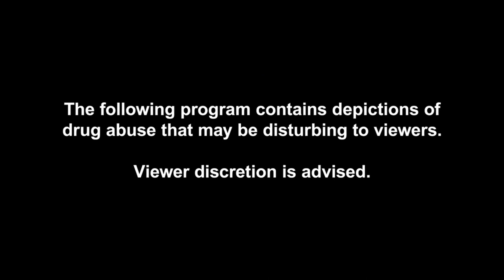Silver Lining Role-Play // !Sonny's Last Testament! Episode #58 //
🔵🔴WELCOME!🔴🔵 I'm CP, or better known as CROSSY or CROSSYPLAYS.
Here we are again, and rolling with some Five M content featuring a peculiar scene where an individual by the name of Sonny Akers, who's a 30-40 yr old that works at the Cluckin' Bell Factory has been going through some mental issues as well as prior drug addictions.
Content Made Possible By:
If you're new here, consider dropping me a like 👍, which truly goes a long way in helping the channel out.

Features:
• Custom EUP
• Custom Cars (Civ and Emergency Services)
• Civilian Jobs
• Full Court System and RP
►Requirements:
• LEO - 18+ 🚓
• FIRE/EMS - 16+ 🚑🚒
• Dispatch - 16+ ☎
• Civilian - 16 +🙎‍♀️🙎‍♂️
**some exceptions may apply
How to Apply:

Overview of My RIG:
Operating system: Microsoft Windows 10 Home (10.0, Build 19045)
Processor: Intel(R) Core(TM) i5-10400F CPU @ 2.90GHz 6/12
Motherboard: ASRock B560M-C
RAM: 32 GB
Hard disk1: Seagate BUP Portable SCSI Disk Device (3.6 TB/External hard disk media)
Hard disk2: WDC  WDS500G2B0A-00SM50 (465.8 GB/Fixed hard disk media)
Hard disk3: WDC  WDS100T2B0A-00SM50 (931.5 GB/Fixed hard disk media)
Graphics card: NVIDIA GeForce RTX 3060 (12 GB)
Devices:
VTK GNV27DB2 (2560x1440 / 27.2 Inch)
VIZ E321VL (1920x1080 / 31.5 Inch)
Keyboard: RedDragon
Mouse: RedDragon
15 Button Elgato Stream Deck
Corsair Wireless Headset/Mic
Blue Yeti Microphone
Wired in PowerA Xbox Controller